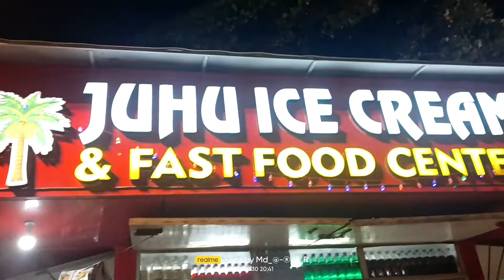Chhath puja mumbai juhu chaupati छठ पूजा मुंबई juhu beach. \ vlog 3rd. AR Vlogs